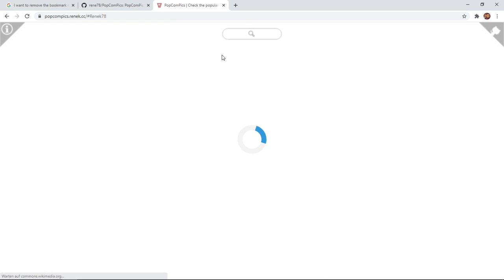PopComPics - How to use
PopComPics (Popular Commons Pics) shows you how many times each picture of a certain Wikimedia Commons user has been utilized in projects like Wikipedia, Wikidata or Wikivoyage.